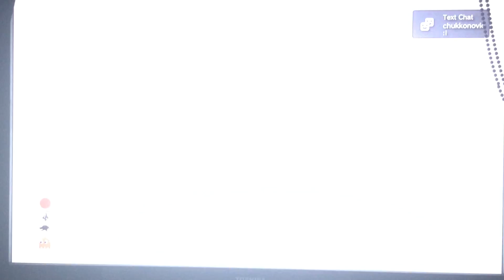Ace Combat Infinity: Martinez Security Cup NTDM 11th Match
"Circle Jerking…….Circle Jerking, everywhere….."
I swear, most of the time I have people doing that crap when I am using my Sea Flanker and if I have to gun down people, then I'm fine with that -.-

Map: Comona Air Base